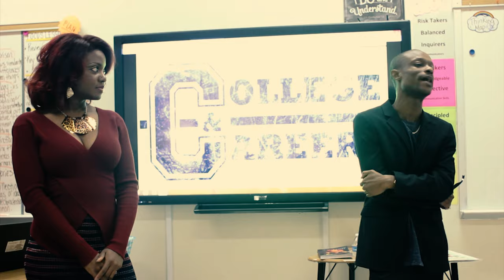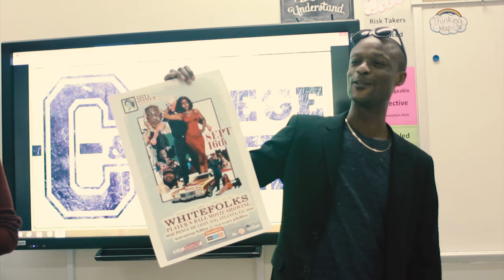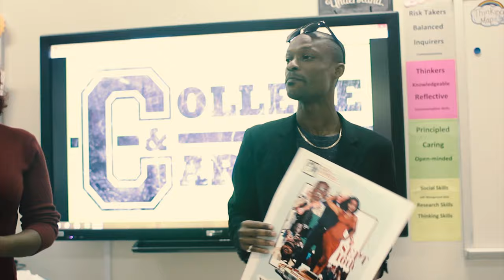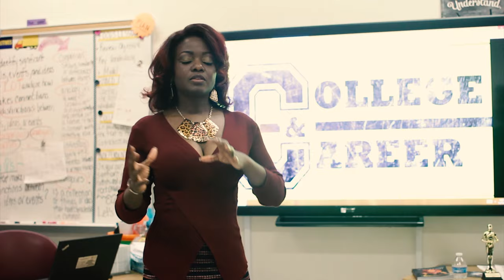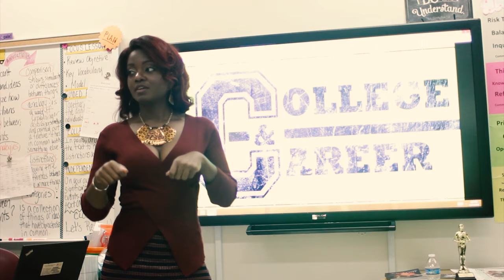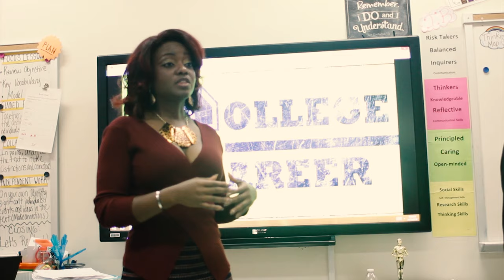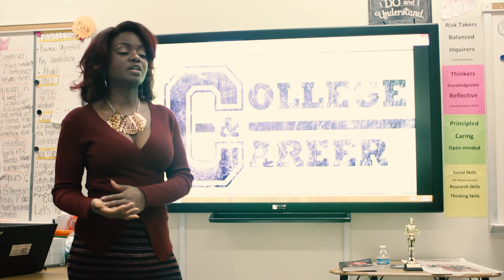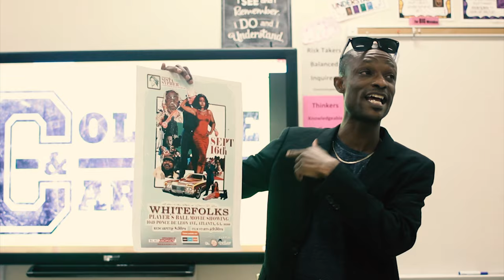The Outlaw talks with King Middle School Children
Actress/Journalist Cherrie Garden and Director/Screenwriter Gideon P. SaRa are invited to speak to a classroom of middle-grade students in Southwest Atlanta. (Full Discussion Segment from the Documentary series "Enter the Mack")